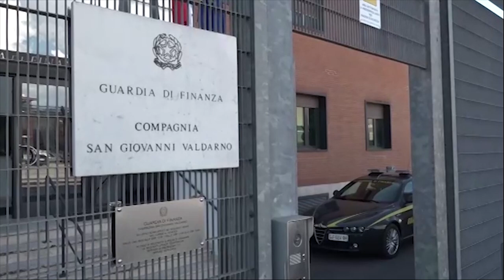Montevarchi, il negozio del centro base dello spaccio di droga: denunciato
Cocaina, hashish e marijuana nel negozio, nel centro di Montevarchi, ritenuto dalla Guardia di Finanza una vera e propria “base di spaccio di droga”.
A scoprirla le Fiamme Gialle Compagnia di San Giovanni Valdarno , con il supporto delle unità cinofile del nucleo di Firenze. Nel locale i militari hanno trovato circa 130 grammi di stupefacente.
E' così scattata la denuncia per detenzione di sostanze stupefacenti per un 45nne montevarchino, titolare dell'attività.
La droga è stata messa sotto sequestro.
Sempre a Montevarchi le Fiamme Gialle hanno scoperto due lavoratori irregolari in un'attività del centro.
Nei confronti del titolare è scattato il verbale, rischia fino a mille euro di sanzione per ogni persona occupata "in nero".
L'operazione è stata condotta dalle Fiamme Gialle nell'ambito di servizi di controllo degli esercizi commerciali